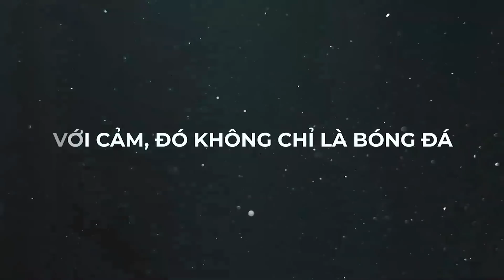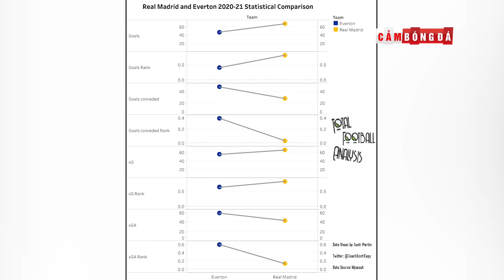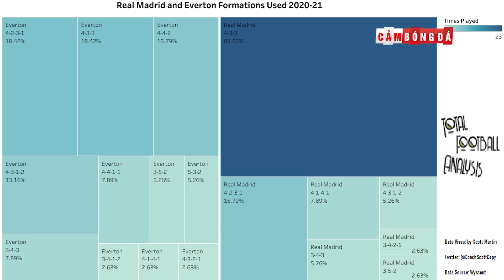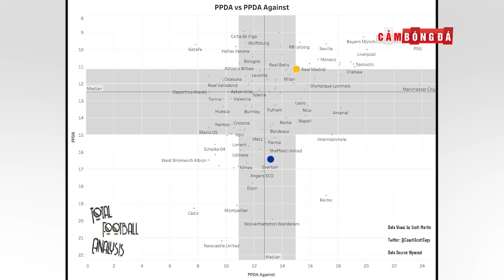GÓC CHIẾN THUẬT | CARLO ANCELOTTI cần cải thiện những gì để cứu vớt REAL MADRID?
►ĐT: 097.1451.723